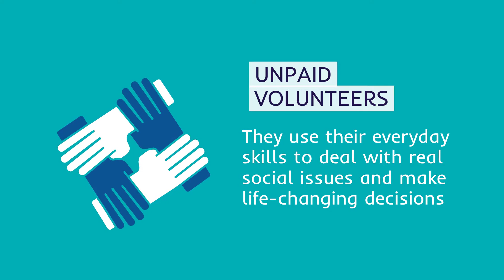Make a Difference: Volunteer to become a magistrate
Have you ever wondered what a magistrate does and who can be one? Watch this video to learn more.